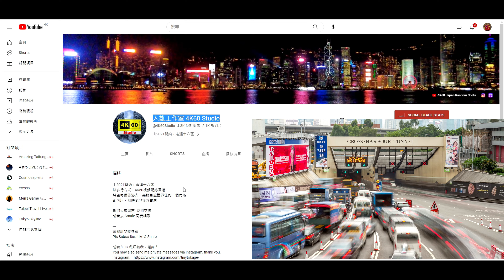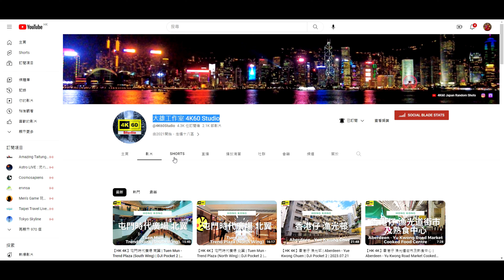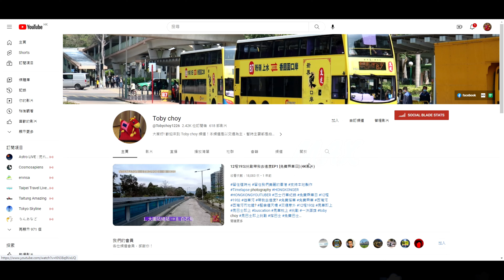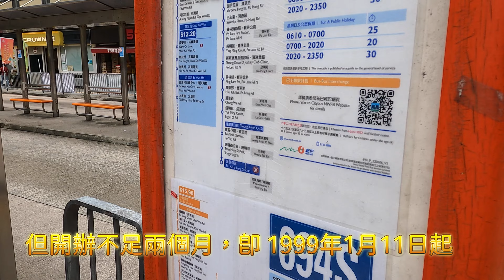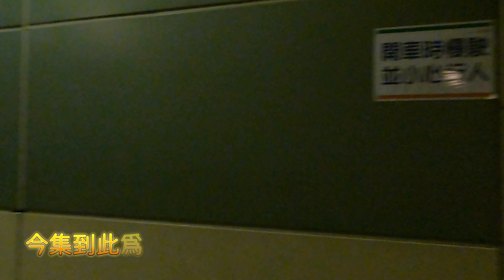【會員生日影片】EP27 城巴 694 小西灣邨 ↔ 調景嶺站 (4K影片)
路線：1 (正常路線)
用車營辦商：城巴
車牌：UL5267
車隊編號：5222
車型：Volvo B9TL 12m
字軌：
倍速：10
1. Happy Birthday Irish - Global Genius
2. Cinematic Trip Downtown - Mark David Lee
3. The Pledge And Prestige - Cy Cumin
4. Branf New 30s - Jumbo

版權聲明：

章節Check point：
00:00